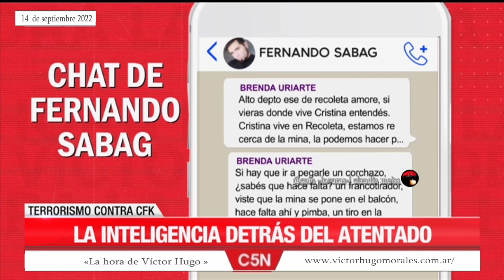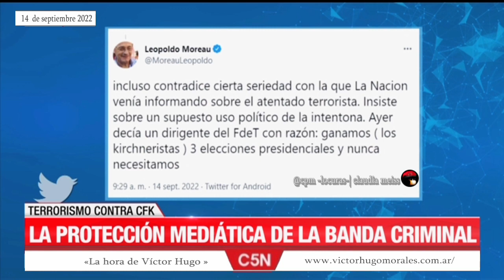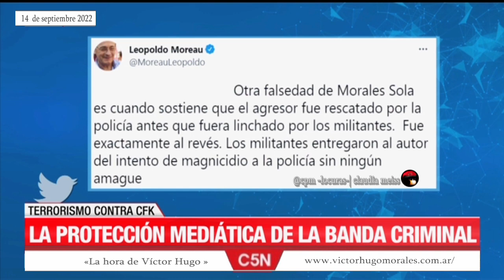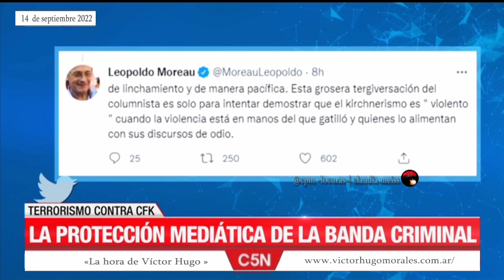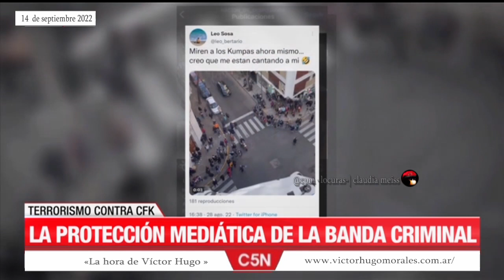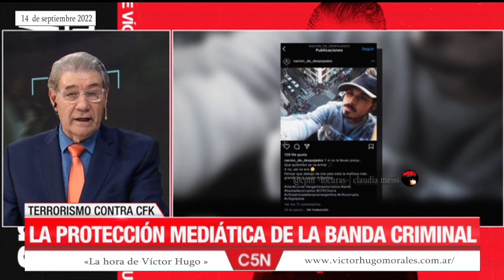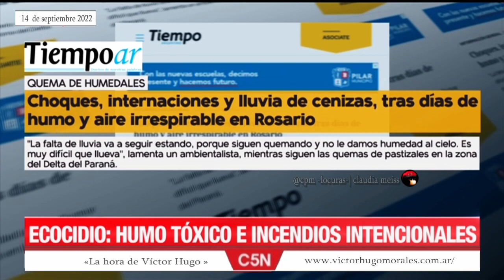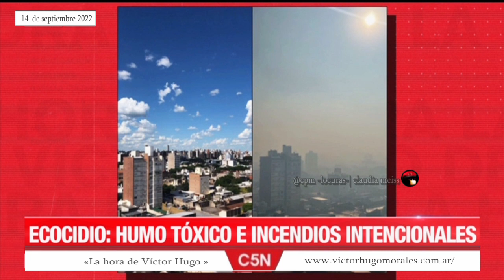«La hora de Víctor Hugo en C5N » | programa completo 14/9/2022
Temas del programa 👇
-El plan criminal para matar a Cristina
 Un verdadero acto terrorista
 Carrizo, el nuevo  detenido por el atentado a CFK
 La inteligencia detrás del atentado
*Tapar el odio : La protección de la mafia mediática a la banda criminal
 Morales Solá editorializa su odio

*Todo tiene que ver con todo :¿Quién está detrás del atentado a CFK?

*La corrupción de la que no te hablan
Autopistas del curro El gobierno anunció la nulidad de los contratos firmados por Macri que dolarizaron los peajes de acceso   Norte y  Oeste

*Los mediáticos del odio y las fotitos del balcón
 La violencia reiterada contra funcionarios,Lautaro y C5N
 El raid mediático del grupo de odiadores

 ¿Por qué odian a CFK?
 2010  La respuesta a Camaño

-El blanqueo del poder real
 Macri,Caputo, offshore y blanqueo.
 Nicolás Caputo, abrió en 2015 una cuenta secreta en Suiza y luego la  blanqueó con Macri

-Ecocidio
 Rosario cubierta de humo

Diego: a 25 años de su gol a Goyco

(*) cambios y/o agregados en la descripción que corren por mi cuenta (cpm-locuras).
📺 🇦🇷 «La hora de Víctor Hugo» » 14 de septiembre de 2022 C5N